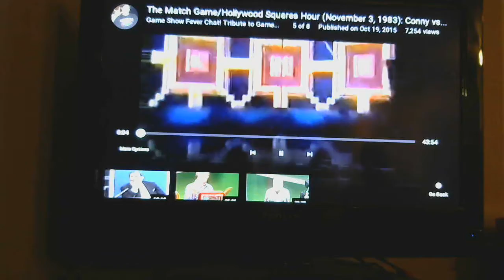It's the 2nd Half of Game Show Fever Chat! Tribute to Game Show Legend Gene Rayburn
with The Match Game/Hollywood Squares Hour next